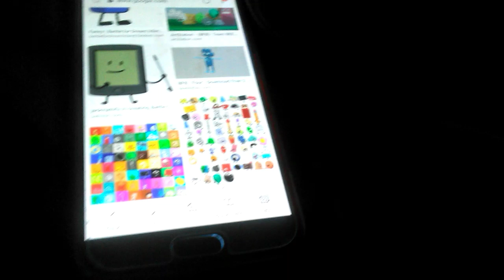How to get computer of object craziness